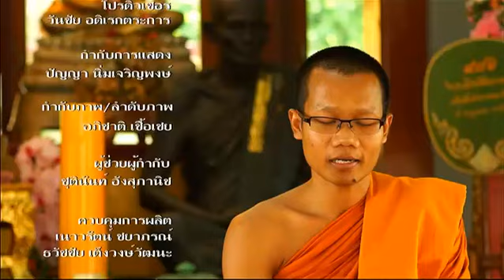ละครธรรมนำชีวิต | ตอน ปิดทองหลังพระ | 07-05-58 | TV3 Official